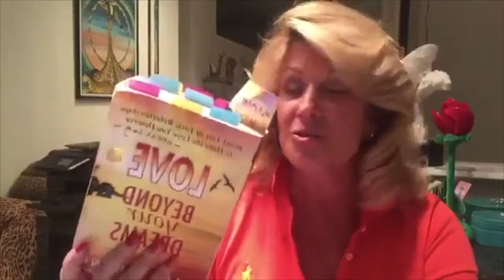PAINFUL PAST SABOTAGES YOUR DATING | Lessons In Life & Love | Coach Riana Milne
Riana Milne - Certified Relationship & Life Coach, Licensed Mental Health Counselor, Certified Addictions Professional, and Inter-Faith Minister talks to you about getting inspired to change your life for the better!

FREE Mindset for Success GROUP CLASS: THR 8/20/20 at 7 pm EST Register

 Riana's books on Mindfulness:

1) Live Beyond Your Dreams: from Fear &amp; Doubt to Personal Power, Purpose &amp; Success

2) LOVE Beyond Your Dreams - Break Free of Toxic Relationships to Have the Love You Deserve

Website For Free Love Tests, eBook Book, and Chapter downloads: RianaMilne.com
for Unique Gifts for Successful Adults who are Smart, Sexy, Successful, and
Winning at the Game of Life! : TrifectaWorld.com